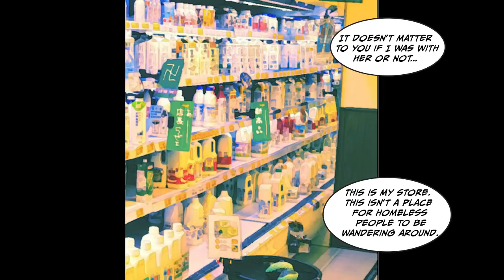Poor unemployed guy gives bread to a troubled girl... [Manga Dub]